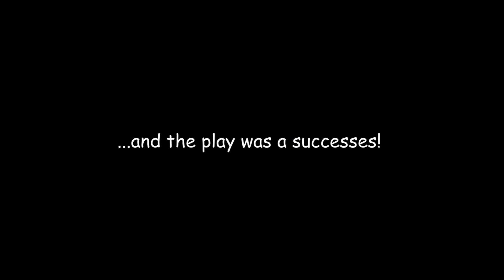🌷The Easter Beauty🐰 [ GCMM - GCM ] / [ Gacha Club ] Gacha Mini Movie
Valerie loves to write so she decided to join the drama club. It was perfect timing because the drama club was looking for a writer. Since it was going to be Easter she thought of the perfect title for the Easter play, ''The Easter Beauty'' ... but then it goes down hill...

I hope all of you enjoy this GCMM/GCM! This video is made for a general audience.